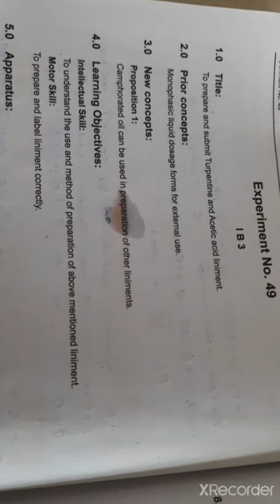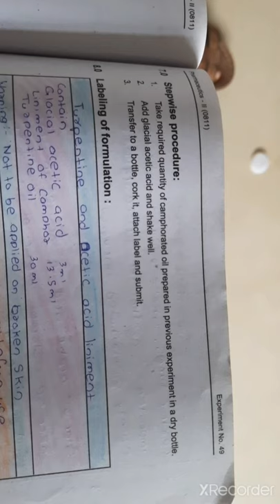pHII practical Experiment no 49 D.pharmacy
To prepare and submit turpentine and acetic acid liniment